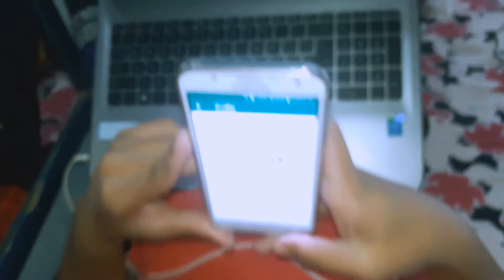types of fathers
different types of fathers and sons we deal with in our daily life
 share to all your friends who else you think deal with typical types of fathers